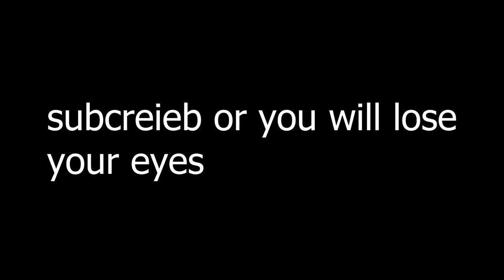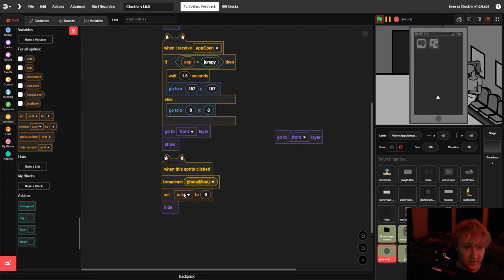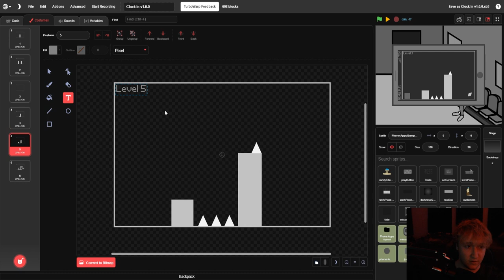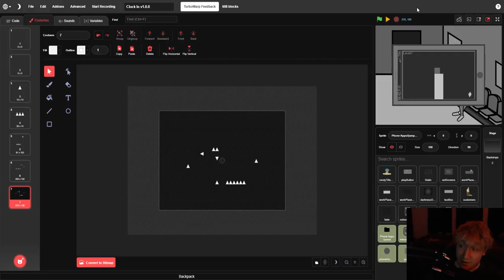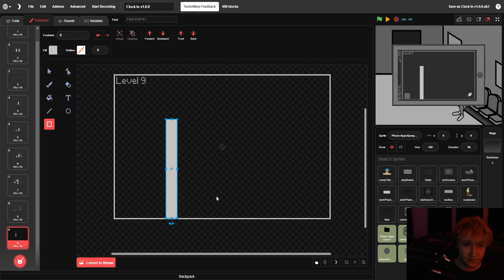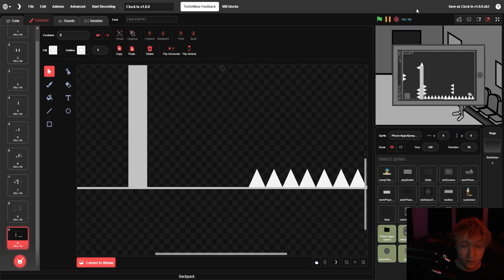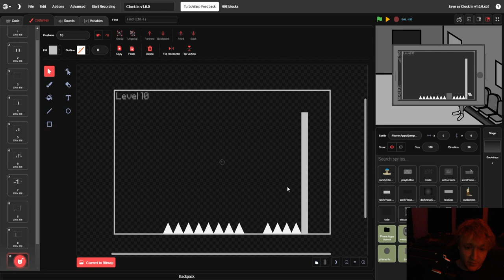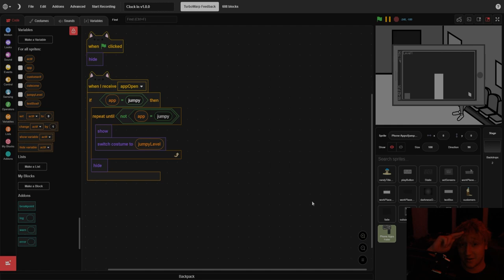Scratch Devlog: Clock In - A FNAF Fan Game | Ep 9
Jumpy pt 3